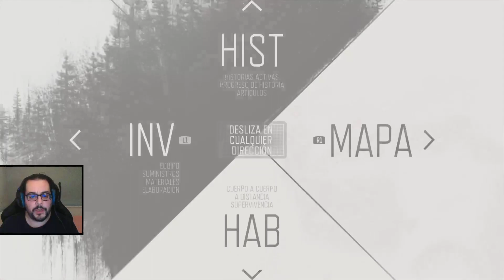TODO ES MISION YA - Days Gone #8 - Hatox